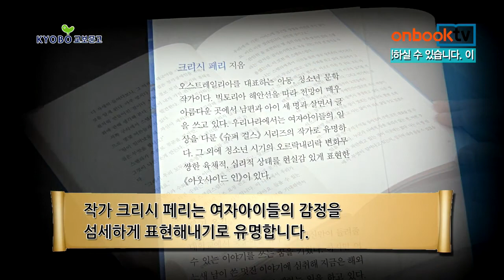[1분 이책] 달콤한 속삭임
달콤한 속삭임
크리시 페리 지음 | 서연 옮김  | 단비청소년 펴냄

달콤한 속삭임. 단비청소년에서 펴냈습니다. 오스트레일리아를 대표하는 청소년 문학 작가  의 작품입니다. 주인공 데미는 뇌수막염으로 어느날 갑자기 청각장애인이 되면서 결국 청각장애인 학교로 옮기게 됩니다. 당연히 낯설고, 이상하며, 끔찍하기까지 한 일상과 마주하게 된 데미… 갑작스러운 장애로 좌절에 빠진 소녀가 현실을 받아들이며 한 단계 성장해 간다는 이야기를 통해 청소년 독자들에게 자기 자신을 되돌아보게 합니다. 작가 크리시 페리는 여자아이들의 감정을 섬세하게 표현해내기로 유명합니다. 이 작품을 통해서도 한 어린 여학생의 좌절과 불안, 절망 등의 복잡한 감정을 섬세하게 표현해 감동을 더한 청소년도서입니